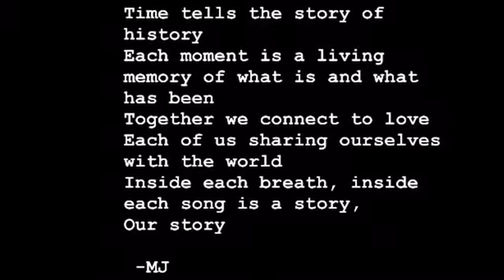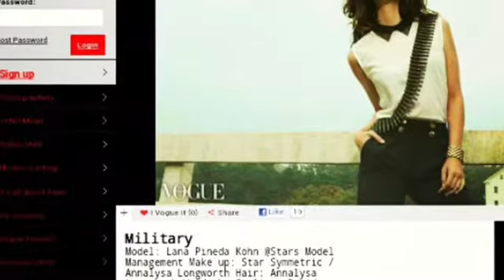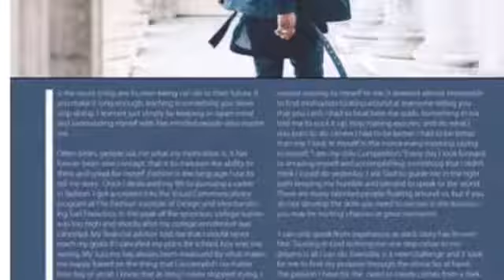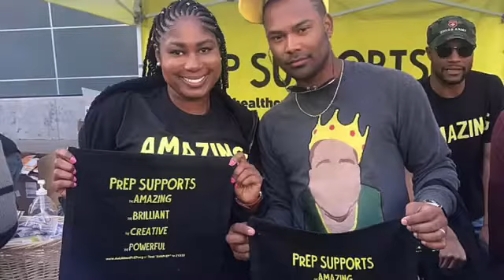I was here 2018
As the new year approaches I want to thank everyone who has been part of my journey over the years. Thank you for allowing me to grow and for believing in me. I’m forever thankful for your continued continued effort to show love and support. I’m lookin forward to what the new year has in store for me. I appreciate you all ❤️ [song: Beyonce I was here]